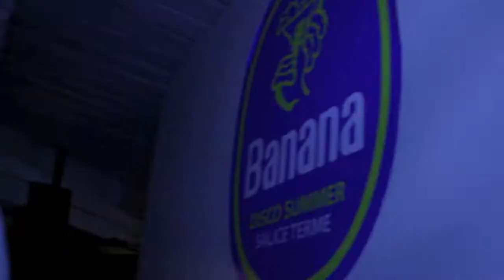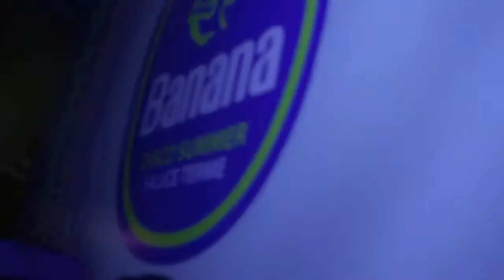MATTEO MADDE' (BackStage WARRABA )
MADDE' PROJECT Feat. JEAN DIARRA - WARRABA  (BACKSTAGE)

Aspettando il video clip ufficiale del nuovo singolo di  MADDE' & JEAN

ecco un regalo per tutti gli amici del BANANA che erano presenti !

DIETRO LE QUINTE DELLA SERATA  WHITE PARTY !!   UNA GRANDE SERATA!!!

UN RINGRAZIAMENTO SPECIALE A : LEO SANTINOLI   -  MELEA -  MARCO APREA

LUCREZIA - IL PREZIO - ELISA - ELENA - E  TUTTI  I  RAGAZZI E LE RAGAZZE   DEL BANANA disco summer!!!

SPETTACOLO RAGAZZI !! SPETTACOLO!

A BREVE IL VIDEO CLIP UFFICIALE DEL NOSTRO NUOVO SINGOLO 2011

MADDE' PROJECT Feat. JEAN DIARRA  -  WARRABA